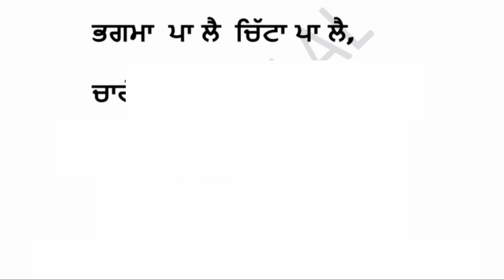Dohe 'thought' #13 |Writer 'Ramesh lal' |Heart Touching Dohe